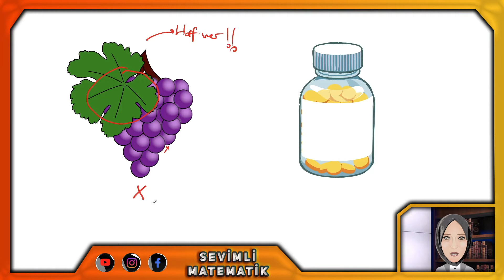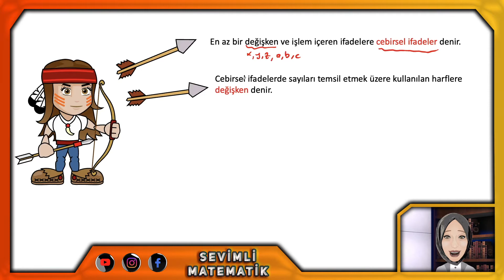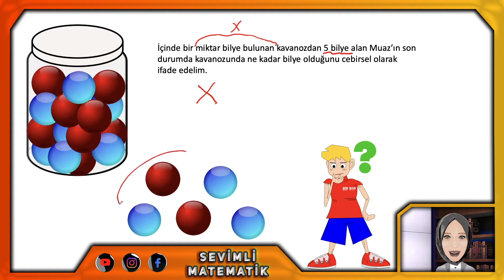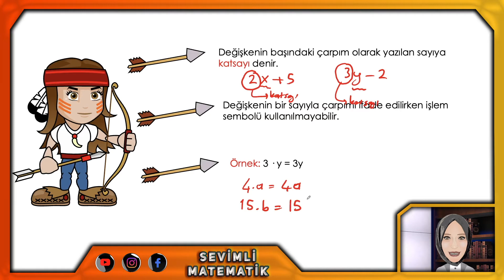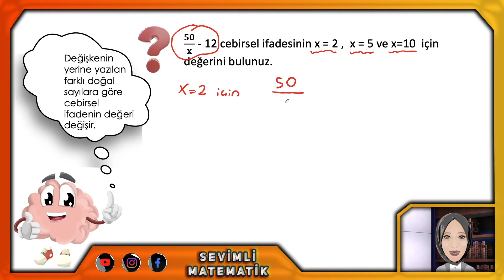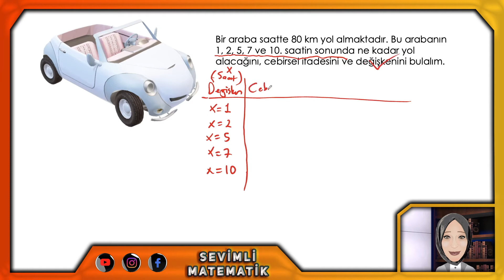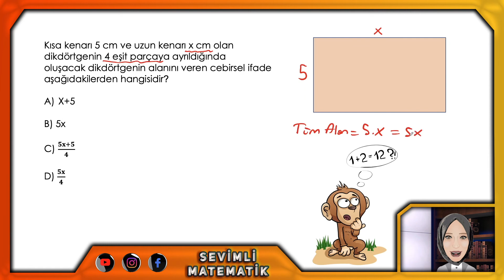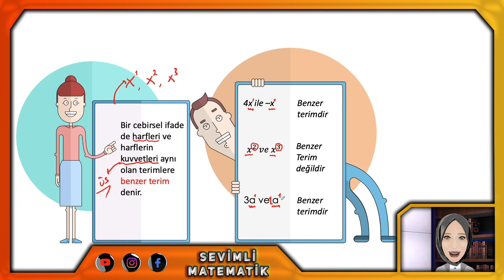CEBİRSEL İFADELER | 6. SINIF MATEMATİK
Bu videoda Matematik 'in önemli konularından 6. Sınıf cebirselifadeler konusunun konu anlatımını yapacağız. Cebirsel ifade , değişken , sabit terim, terim, katsayı, benzer terim ne demek hepsini öğrenip. Bol bol örnekler çözeceğiz.

LGS Tarzı Yeni Nesil Soru çözümleri ve ortalama yükselten yazılı hazırlık videoları için sen de aramıza katıl.

Motivasyon, Rehberlik, Sınav, Ders Çalışma, Başarı, Pes Etmemek ile ilgili

Milli Eğitim Bakanlığı (MEB) tarafından yayınlanan son dakika önemli haberleri

8. Sınıf Matematik Konu Anlatımı ve Yeni Nesil Soru Çözümü

7. Sınıf Matematik Konu Anlatımı ve Yeni Nesil Soru Çözümü

6. Sınıf Matematik Konu Anlatımı ve Yeni Nesil Soru Çözümü

5. Sınıf Matematik Konu Anlatımı ve Yeni Nesil Soru Çözümü

Merhaba Sevimli Matematik kanalına hoşgeldiniz.
Sene boyunca; bilinen tüm eğitim anlayışının ötesinde eğlenceli içeriklerimiz ve animasyonlarımızla; 5.sınıf, 6.sınıf, 7.sınıf, 8.sınıf ve LGS ’ye hazırlanan öğrencilerimiz için canlı yayınlar, motivasyon videoları, konu anlatım videoları , soru çözüm videoları ve yeni nesil soru çözüm videolarıyla sevimlimatematik hep yanında.